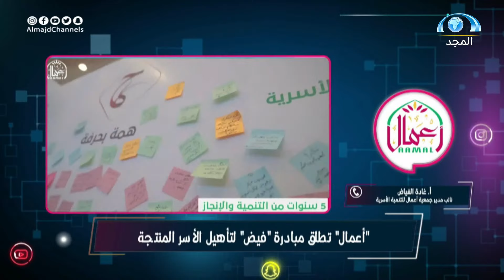انطلاق مبادرة "فيض" | أ. غادة الفياض